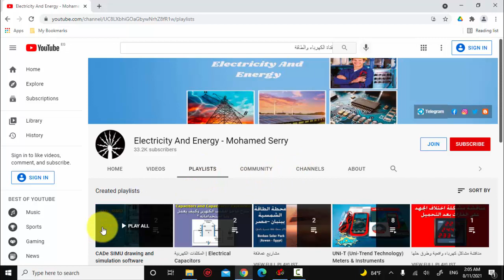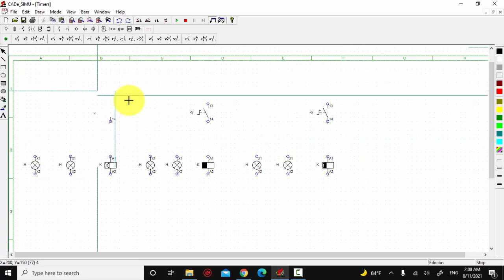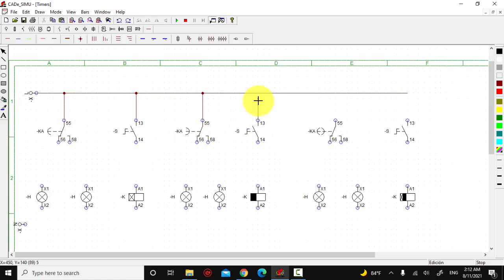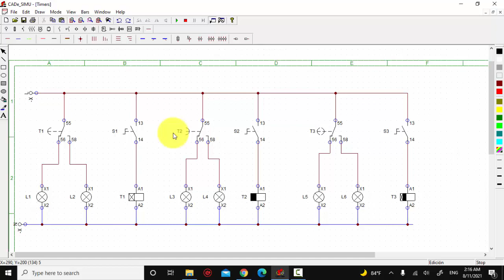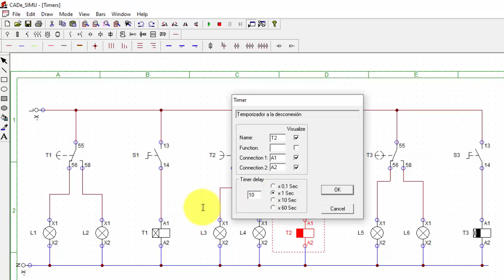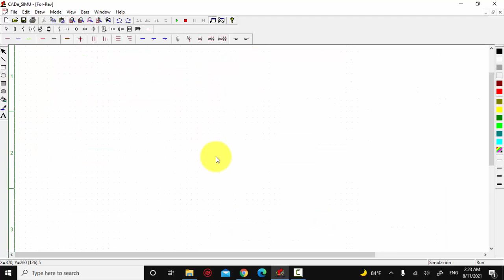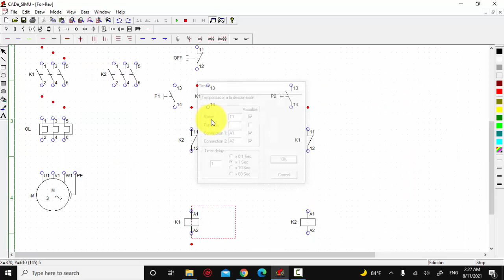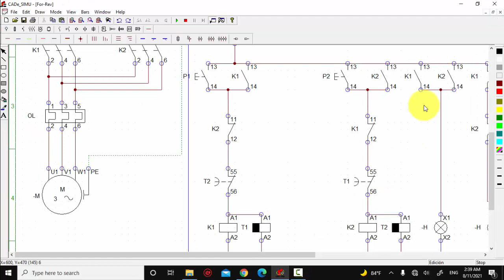شرح المؤقتات الزمنية (التايمرز) وتطبيق عملى عليها | Timers (on delay / off delay) in CADe SIMU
شرح المؤقتات الزمنية (التايمرز) فى برنامج كاد سيميو وتطبيق عملى عليها
Timers (on delay / off delay) explained in CADe SIMU
لو أردت دعمى :
 من خلال فوداون كاش على رقم